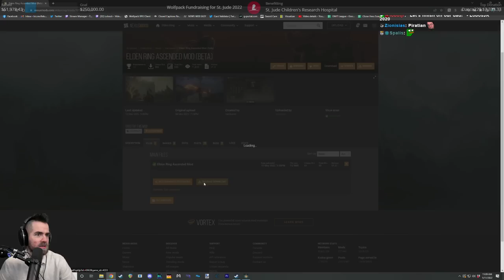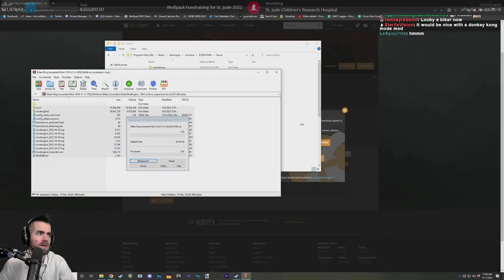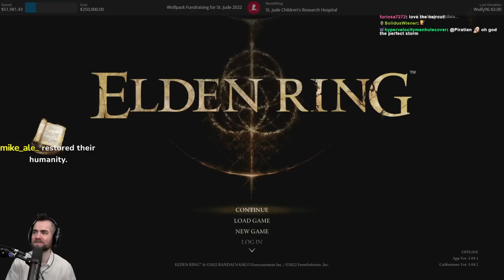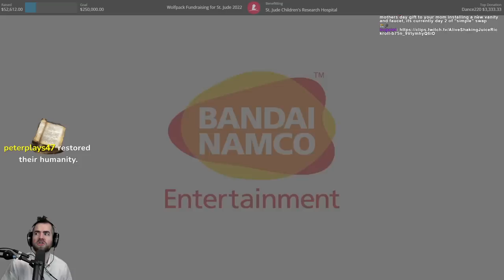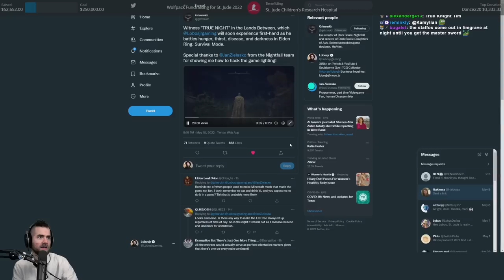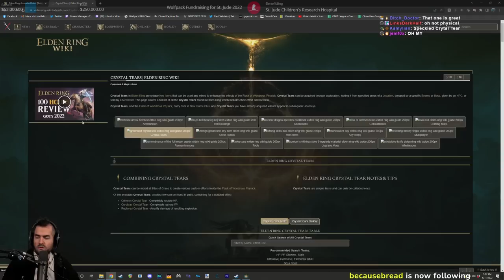Elden Ring Ascended Mod (Pt. 2)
The mod creator Vanbuinen previously has made Ascended for DS1, 2, 3, and Salt and Sanctuary! Check em out if you like this!